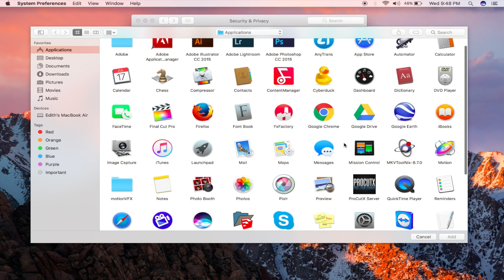How to block mac OS Sierra applications from accessing the internet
Block mac OS Sierra applications from accessing the internet